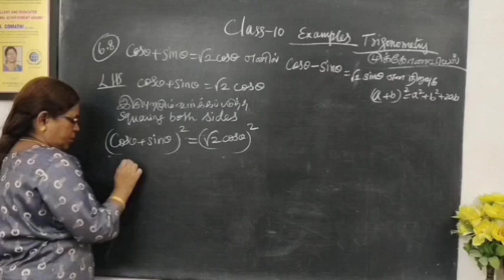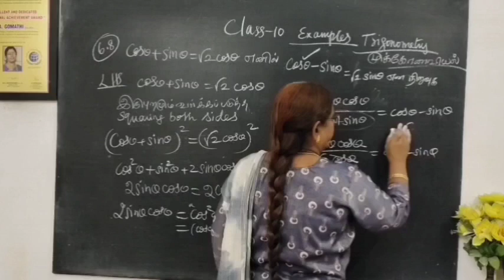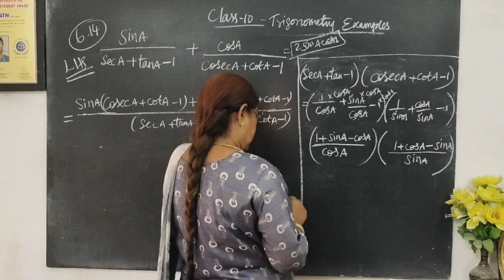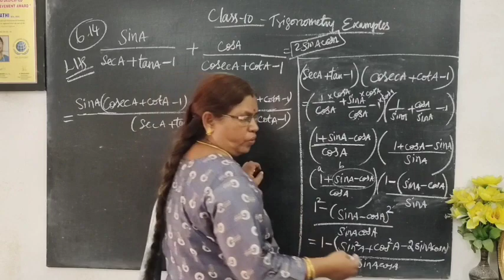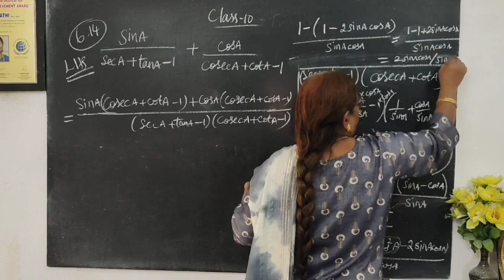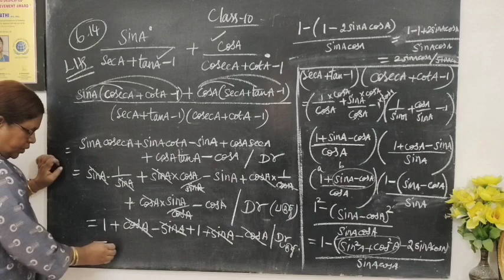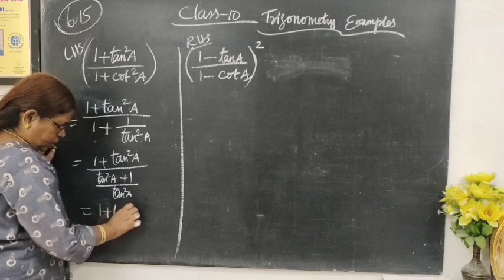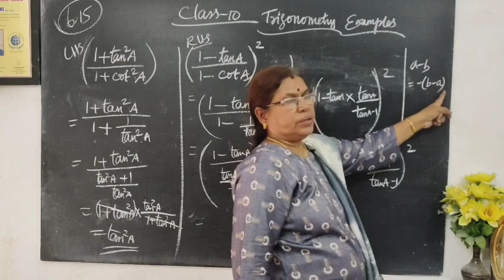10th Maths Examples 6.8|6.14 and 6.15 Trigonometry முக்கோணவியல் Tamilnadu text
10th Maths Examples 6.8|6.14 and 6.15 Trigonometry முக்கோணவியல் Tamilnadu text @Gomathidharmarajan